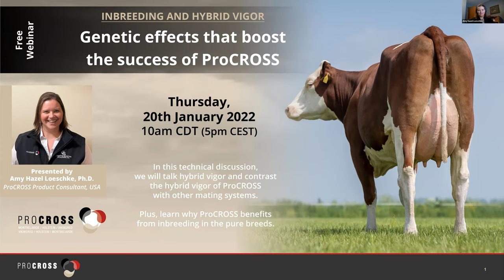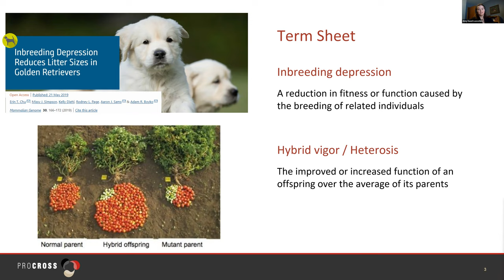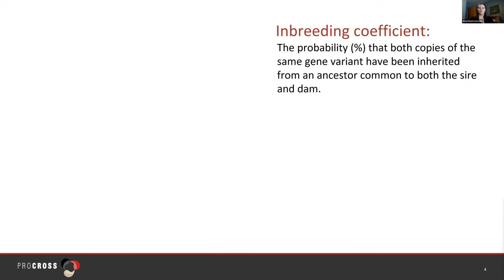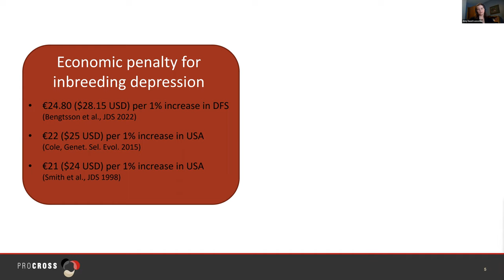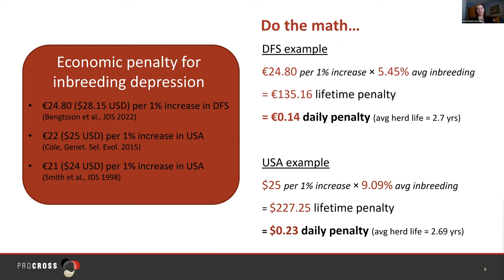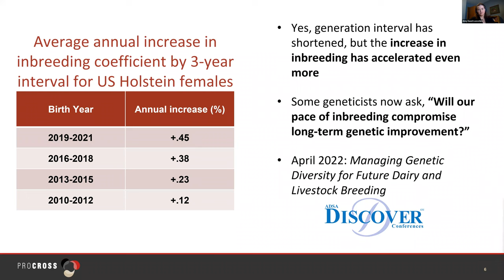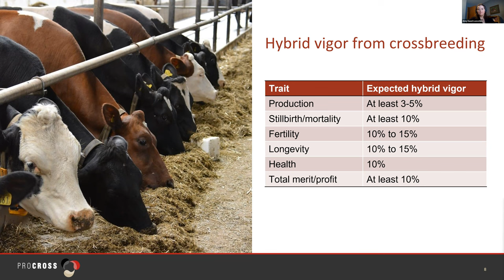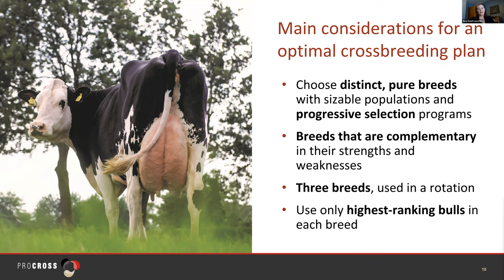Inbreeding and hybrid vigor: Genetic effects that boost the success of ProCROSS - Highlights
In this technical discussion, we talked hybrid vigor and contrast the hybrid vigor of ProCROSS with other mating systems.
Plus, learn why ProCROSS benefits from inbreeding in the pure breeds.
Webinar organized Thursday 20th January, 10 am CDT (5pm CEST) & presented by Amy Hazel Loeschke, Ph.D, ProCROSS Product Consultant, USA.